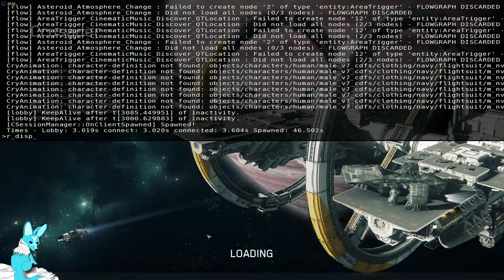Just play Star Citizen PTU 3.2.1